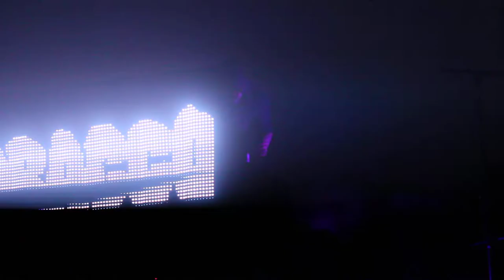Tobacco "Constellation Dirtbike Head"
Austin Psych Fest 2014